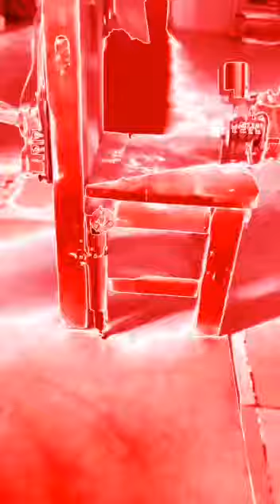Autómata, Arte Povera, Arte contemporáneo.